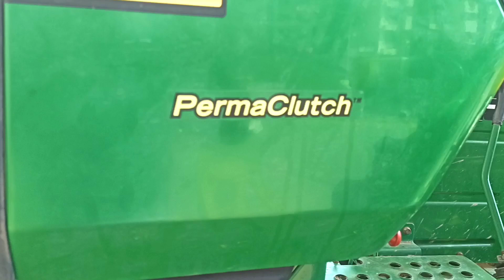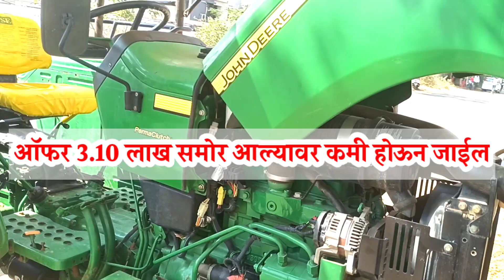नाशिक येथे जॉनडिअर ट्रॅक्टर विकणे आहे! फुल कंडीशन,कमी वापर ,पॉवर स्टेरिंग ! योग्य दरात विकणे आहे🙏